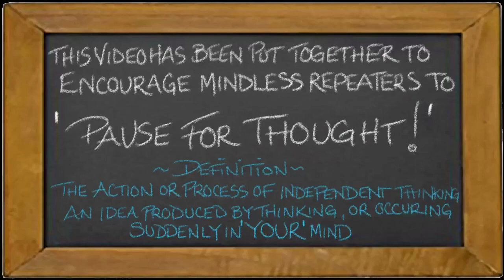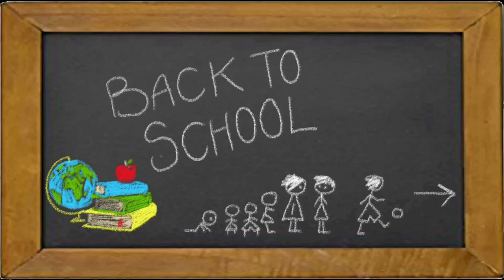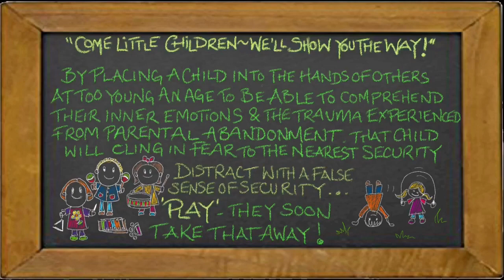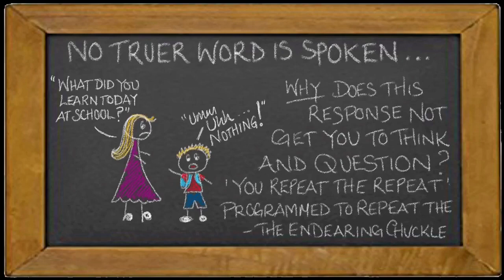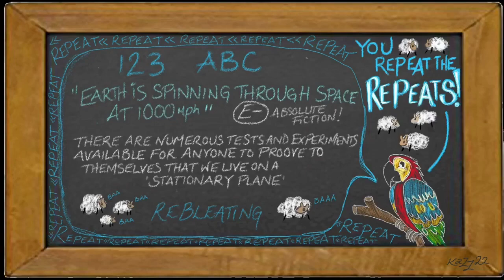Flat Earth: Why would you believe in the globe?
The Earth is flat. You can research flat earth with the links I've provided below.

Flat Earth books I recommend reading:

200 Proofs Earth is Not a Spinning Ball: Eric Dubay
The Greatest Lie on Earth: Proof That Our World Is Not a Moving Globe by Edward Hendrie
A Hundred Proofs the Earth Is Not a Globe by William Carpenter (1885).
Terra firma : the earth not a planet, proved from scripture, reason and fact
Zetetic Cosmogony by Thomas Winship
Zetetic Astronomy: Earth Not a Globe (Samuel Birley Rowbotham) [1881]
Kings Dethroned by Gerrard Hickson
Is the Bible from Heaven? Is the Earth a Globe?: In Two Parts - Does Modern Science and the Bible Agree? Gleason, Alex